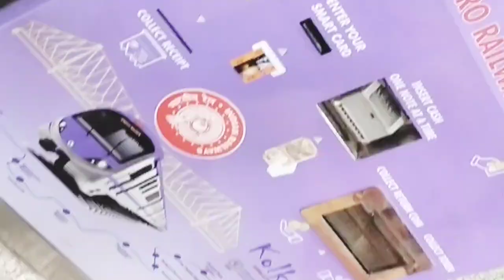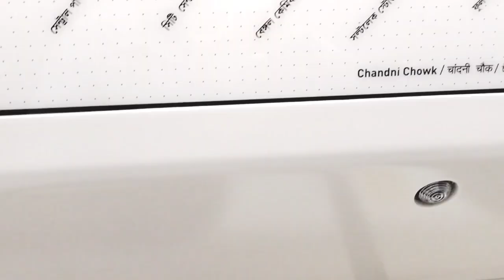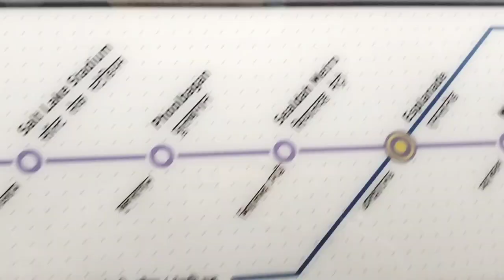bharat ke andar pahla pani me chalne wala metro 🇮🇳🚃🚂🚈🚄